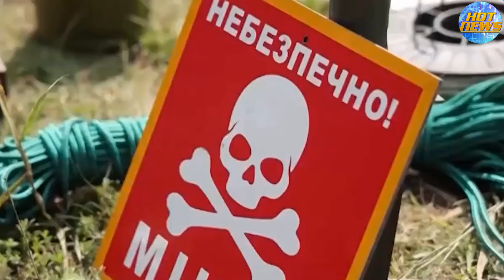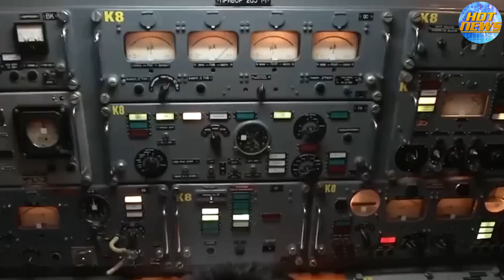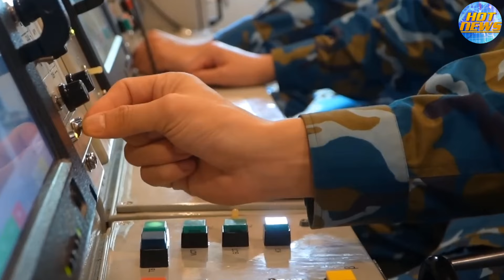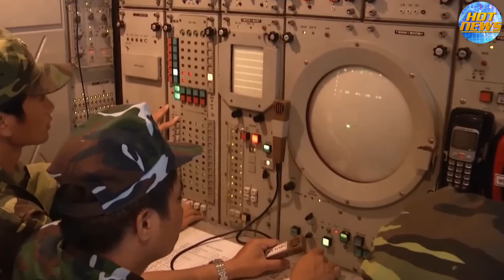QUÁ TỰ HÀO, Việt Nam Sản Xuất UAV Hiện Đại Nhất Thế giới, Mỹ Đặt Đơn Hàng Khủng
► Kênh TIN NÓNG VIỆT xây dựng với mục đích cập nhật tin tức mới nhất, nhanh nhất, hình ảnh thực tế nhất và nóng nhất về tình hình thời sự trong và ngoài nước.